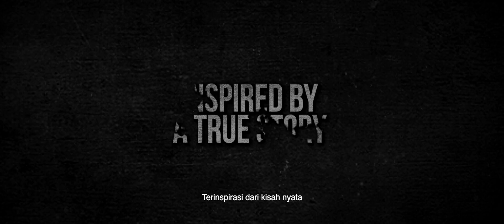OFFICIAL TEASER TRAILER #2 DONTRUNAWAYMOVIE "Berani Berbuat Berani Tanggung Jawab"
Segera Horor Action - Dont Run Away By Film Adi Garing , Produksi Super Media Pictures

Diangkat dari cerita Realita Remaja masa kini, yang hanya berani melakukan tindakan diluar batas tanpa pertanggung jawaban.

CAST :

Gabriella Larasati
Arnold Leonard
Dea Annisa
Ratu Sikumbang
Ismi Melinda
Ahmad Syaiful
Natalie Zen
Robert Chaniago

OST : RUANG SEPI

Produksi : Super Media Pictures
Sutradara : Adi Garing @adi_garing
Diproduseri oleh : Unchu Viejay

Pemain :
Gabriella Larasati : @gabriellalarasati
Arnold Leonard : @arnoldleonard05
Dea Annisa : @deaaannisa
Ahmad Syaiful : @ahmad_pule
Ratu Sikumbang : @barbiequeen94
Robert Chaniaago : @robertchaniaago
Ismi Melinda : @ismimelinda
Natalie Zenn : @nataliezenn24
Dont Run Away Artinya " Jangan Lari "

Film horor yang sangat mencekam mengandung nilai moral yang amat tinggi, dengan tagline : " Berani Berbuat Berani Bertanggung Jawab "